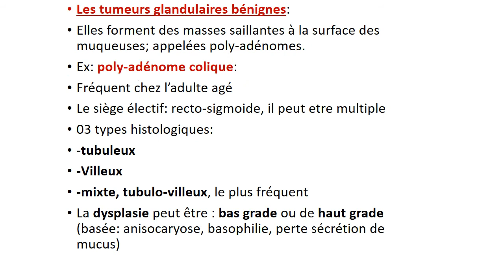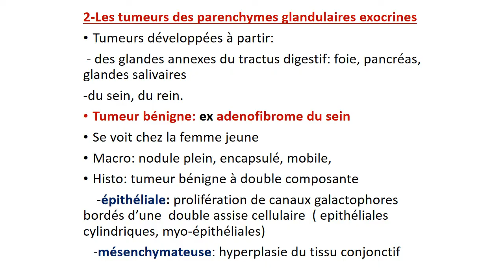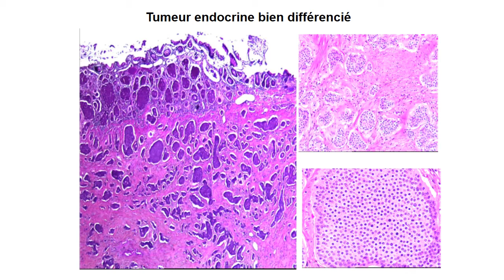ANATOMI PATHOLOGIQUE TUMEURS EPITHELIALES GLANDULAIRES